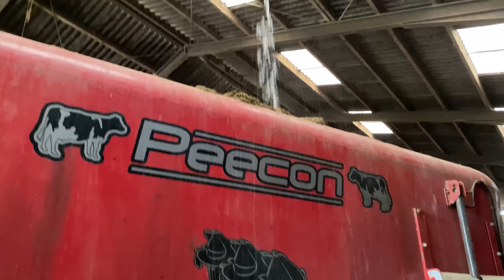Cow's Eggs Animal Rescue BABY CALF BORN Incredible Pretty Girl Chicken Farm​ Cow Milk Farming 2021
Cow's Eggs Animal Rescue Incredible Pretty Girl Chicken Farm WithMe​ Cow Milk Farming Hoof Trimming BABY CALF BORN 2021

@RC Crash World
​@World Mega Machines
​@Epic Machines
​@Intelligent Technology
​@Epic Nature
​@Epic Compilation

Cow laid an egg! Incredible Pretty Girl Extreme Modern Farm WithMe​ DIY Cow Farming Automatic Milking Milk Feeding Combine Chicken Farm Cows Hoof Trimming animal rescue Donkey

Cow's Eggs Incredible Pretty Girl Extreme Modern Farm WithMe​ Cow Milk Farming Automatic Milking
Farm WithMe Pretty Girl Dangerous STIHL Chainsaw Tree Cutting Cow Milking Cure Cows BABY CALF 2021
Incredible Extreme Dangerous Snake on the way Modern Farm WithMe DIY Cow Farming Automatic Milking Milk Feeding Combine Pretty Girl 2021 Everyone should watch the video Incredibly cow technology
Pretty Girl's Top 10 Extreme JCB CAT VOLVO Tractor Excavator Dump Truck Oversize Load Cows Transport
Pretty Girl Tractor Driver Woman Power Farmer XTZ-241K, XTA-250 VOLVO PENTA, JCB Loader Huge Mega Machines Harvesting 2019 Exhibition AgroExpo 2019 Beautiful girl at the exhibition of tractors, combines and agricultural machinery 2019! Disc harrow cultivator
Young farmer girl takes the harvest from the wheatfield with the tractor.
Versatile 370 Tractor, ZETOR Forterra 135 Tractor, GOODYEAR Tires, Trelleborg Tires, FENDT 1038 Vario, John Deere 8370R, JCB Loader Mega Machine
Pretty Girl Lady Woman Huge Tractor Driver in FENDT 1038 Vario Trelleborg Tires John Deere 8370R JCB Loader, CASE IH Axial Flow 6140 Harvester, MORESIL G-4570 Sunflower Reaper, CASE IH 210, MANITOU, Forklift, Moresil and other Mega Machines, Agriculture Heavy Equipment AgroExpo 2019
Красивая девушка на выставке тракторов, комбайнов и сельскохозяйственной техники АгроЭкспо 2019! Трактор СЛОБОЖАНЕЦ ХТА-250 VOLVO PENTA, ХТЗ-241К, Дисковый культиватор PROXIMA 4500 ELVORTI CHEREDNICHENKO дисковая борона.